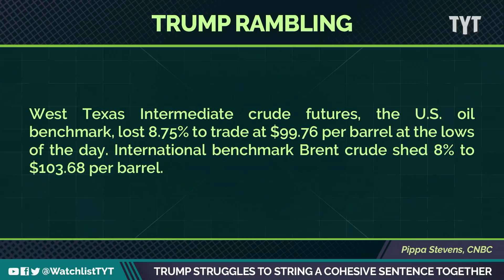Trump Struggles To Make a Coherent Sentence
Former President Trump’s Georgia rally over the weekend was supposed to highlight several candidates in the state, but it turned out to be a confusing mess. Jayar Jackson and David Shuster break it down on The Watchlist.

220328__WL05_Trump_Struggles